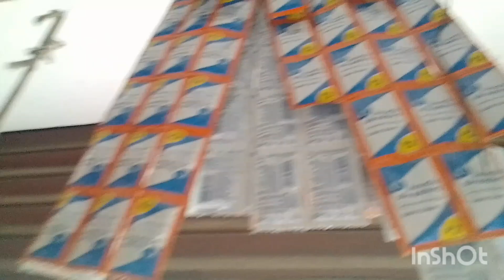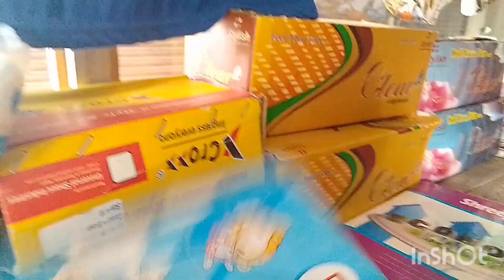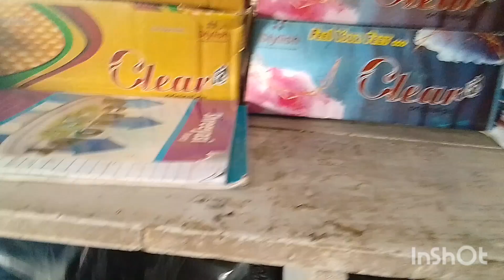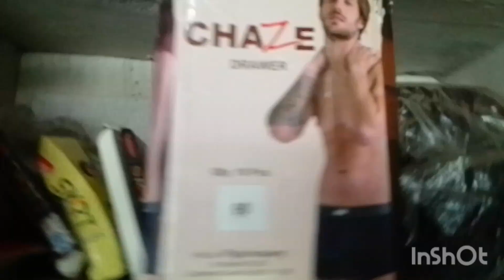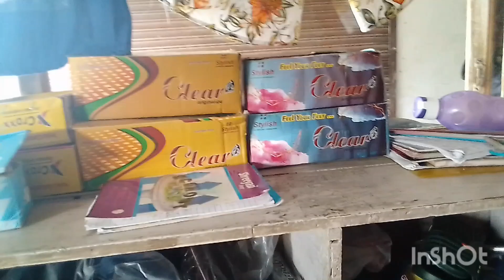Pinay in East Part of NEPAL: Tour to our Small shop.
Tour to our small shop..I am a Filipina living in Nepal for 11 years..and in order to Survive we started to open our small shop for about 5 years ago..but because of pandemic we experiences alot of challenges..but na mag stop kami we keep on fighting even in times of ups in down  we still continue..and now we are still praying to God to bless our shop and our family.

To my Subscribers and viewers please continue to support our small YouTube channel..Family Nephil# life of Filipina in Nepal.